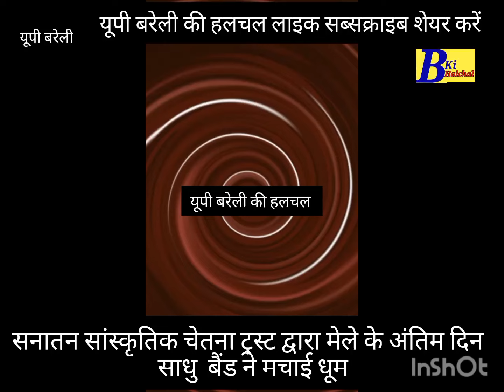सनातन सांस्कृतिक चेतना ट्रस्ट द्वारा मेले के अंतिम दिन साधु बैंड ने मचाई धूम जमकर नाचे लोग